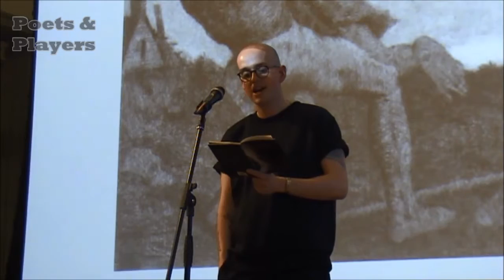Andrew McMillan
Andrew McMillan reads for Poets & Players at the Whitworth Gallery on 28 April 2016